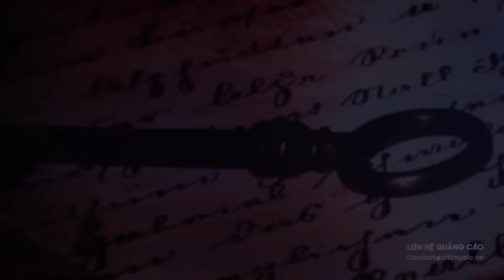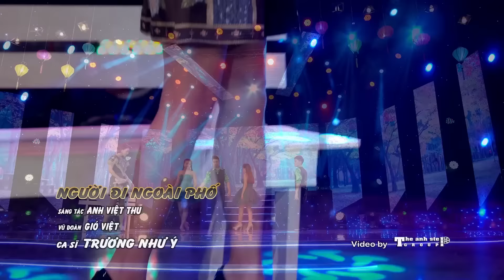TRƯƠNG NHƯ Ý & THÚY HẰNG Mỹ Nhân Nhạc Vàng Bolero Hay Nhất Từng Nghe - Giọng Ca Để Đời Đầy Nội Lực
1. Ai khổ vì ai - Trương Như Ý (Thương Linh)
2. Chuyện hoa sim - Thúy Hằng (Anh Bằng thơ Hữu Loan)
3. Căn nhà ngoại ô - Thúy Hằng (Anh Bằng)
4. Gõ cửa - Trương Như Ý (Mạnh Quỳnh)
5. Nỗi buồn con gái - Thúy Hằng (Đài Phương Trang)
6. Xin trả lại thời gian - Trương Như Ý (Thanh Sơn)
7. Trang nhật ký - Thúy Hằng (Hoàng Trọng)
8. Chuyến tàu hoàng hôn - Trương Như Ý (nhiều tác giả)
9. Nửa đêm ngoài phố - Thúy Hằng (Trúc Phương)
10. Người đi ngoài phố - Trương Như Ý (Anh Việt Thu)
11. Liên khúc áo em chưa mặc một lần - Vòng nhẫn cưới - Hoàng Thuận ft Thúy Hằng (Hoài Linh - Vinh Sử)
12. Ai cho tôi tình yêu - Đoàn Minh ft Trương Như Ý (Trúc Phương)
13. Kẻ đến sau - Thúy Hằng (Tùng Châu - Hồng Vân)
14. Liên khúc đêm vũ trường - Trương Như Ý (nhiều tác giả)
15. Tâm sự với anh - Thúy Hằng (Hoàng Trang)
16. Chuyện hẹn hò - Trương Như Ý (Trần Thiện Thanh)
17. Lan và Điệp 4 - Thúy Hằng (Hamlet Trương)